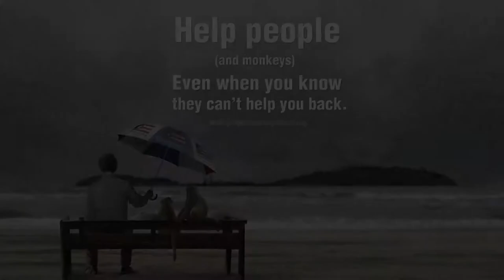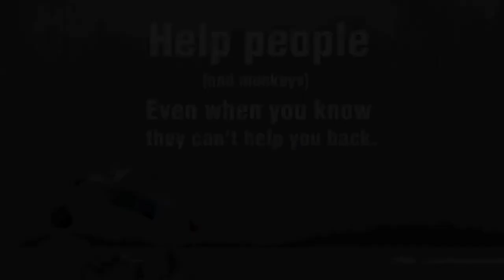PROJECT MONKEY ISLAND: Quick Overview - Helping Punta Santiago Rebuild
PROJECT MONKEY ISLAND: A Puerto Rico "town-specific" project in need of spreading the word.
Help us help Puerto Rico's small town of Punta Santiago rebuild their community.  These folks provide for the monkey's of historic Cayo Santiago ("Monkey Island").  Cayo is home to over 1,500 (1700 recent count) free-roaming monkeys and is the oldest, continuously operating crucial site for scholars all over the world to study their behaviors since 1938.  Cayo is also a popular attraction for PR.  With the docks destroyed, countless trips to the island is the only way to get hundreds of pounds of food to the monkeys everyday because the small motor boat only holds a few bags of food at a time. This happens every day and those folks also are trying to clear the island of debris and rebuild the fresh water collection systems (super priority). All these tasks consumes these people's day, slowing their own progress to rebuild their own homes to a crawl, if any progress at all. PROJECT MONKEY ISLAND is focused on helping the people who help this vulnerable island.

1) Punta Santiago (where most of the humans who care for the monkeys on Cayo Santiago live) was devastated.
2) Cayo was obliterated - ridiculously. Vegetation was ripped out for monkey foraging and the food and fresh water collection and delivery systems are gone.
3) International Primatological Society (IPS), in collaboration with UPR's CPRC and the Cayo Santiago Field Station Director, created “Project Monkey Island”.
     a) to organize volunteer trips
     b) collect reconstruction resources
     c) help Punta residents where help is needed (cleanup, construction, etc.)
4) Immediate action: First volunteers arriving DEC. 26, 2017 through JAN 4,2018
5) Immediate goal:  Rebuild the homes and community of the folks who provide for the monkeys - so that they can continue with their important work while rebuilding the infrastructure that delivers food and water to the monkeys.
6) NEEDS:
     b) Additional volunteers
     c) Sponsorships for things like vehicles, boats, pallets of building supplies, food, solar panels, water purifiers, toys for kids on this first trip (holidays), etc.
     d) Connections: if you happen to know anyone both on US mainland, or PR locally who may be willing to help or spread the word, please pass on the information.

Our lives are very busy, and we all have our own harrowing challenges.  We are asking folks only to give donations if they are able without struggle.   Those who cannot give monetarily are not powerless…your voice is strong and spreading the word is just as valuable as a physical donation.  The people of Punta Santiago are appreciative of any and all efforts that contribute to their recovery and rebuilding.  With a warm heart they give a big thank you to all.